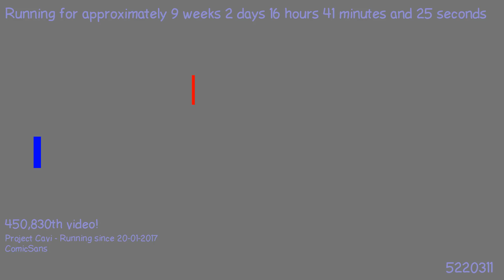1495564911 - Webdriver Cavi - H2